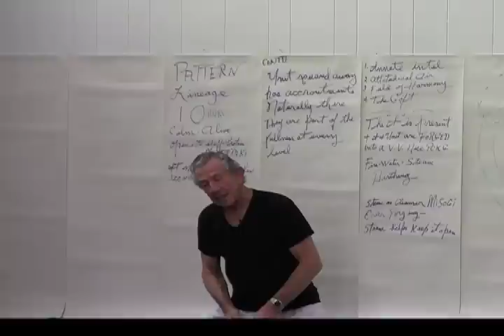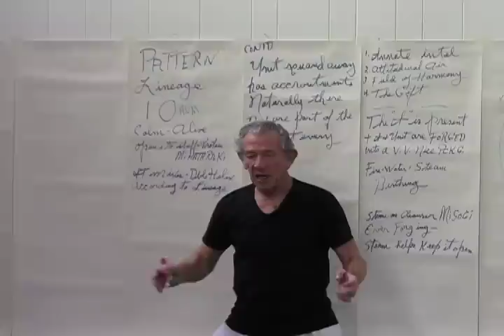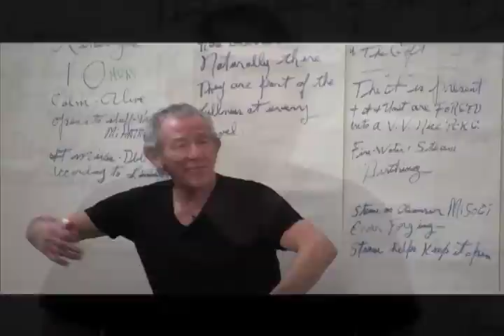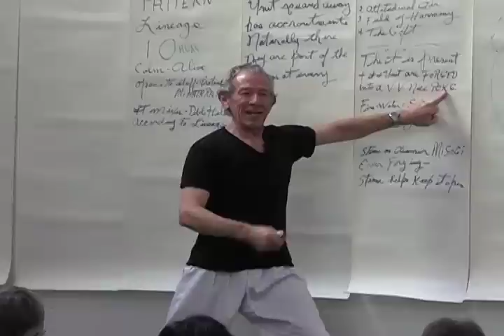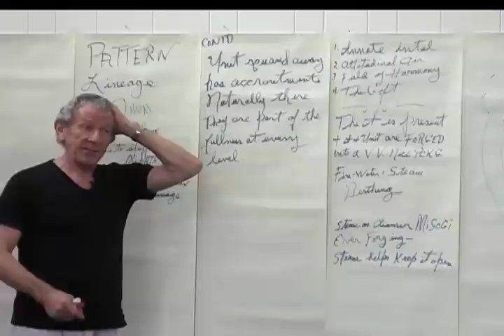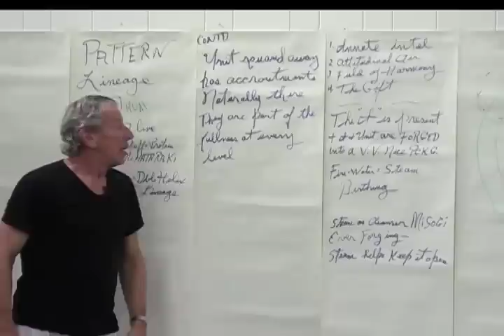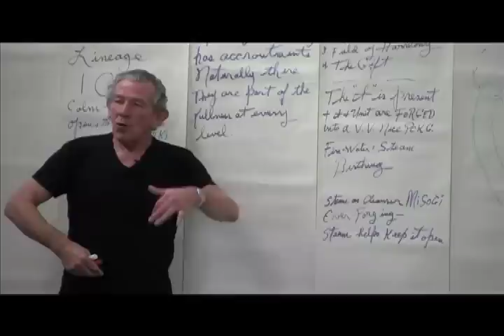Aikido Shihan Robert Nadeau: O Sensei's Process 5. Forging the 'I'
Unifying aspects of being focusing on 'Forging' the 'I'
A sense of balance unifies the field. Fire water steam.